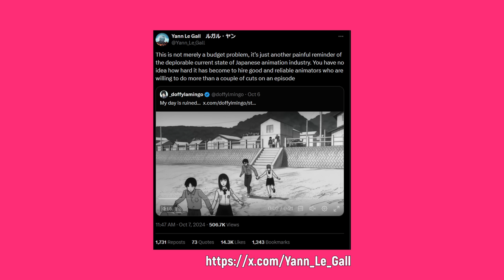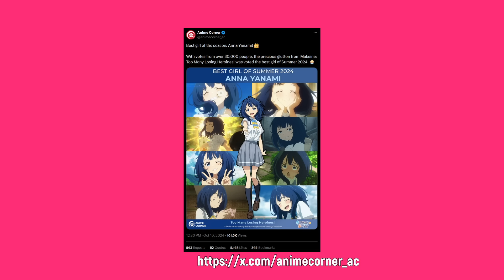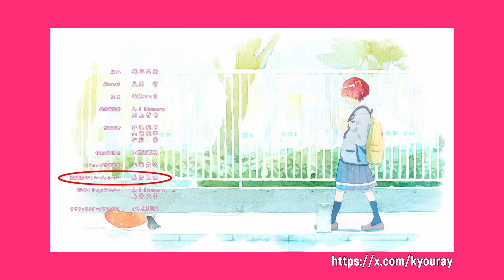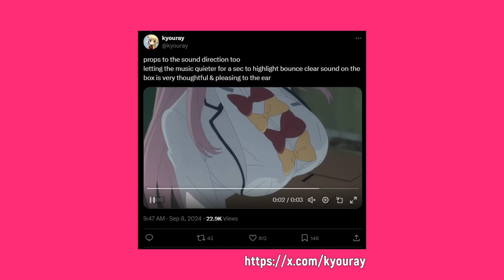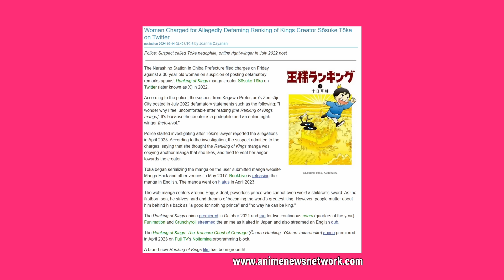Kacaunya Anime Uzumaki, Best Waifu, Dan Berita Lain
Link sumber berita :
Anime Uzumaki Diprotes :